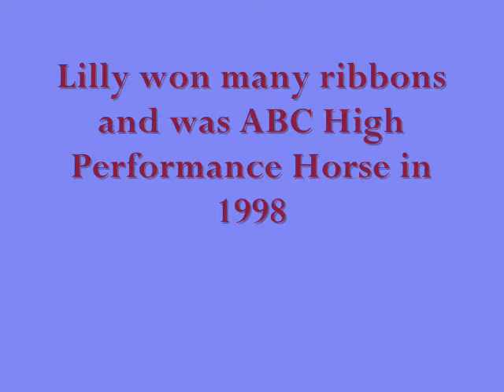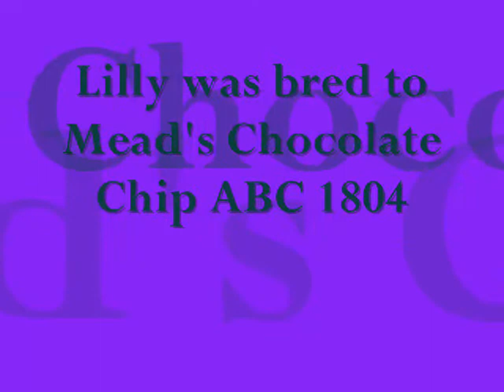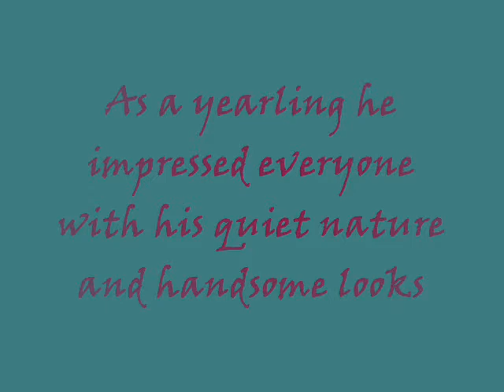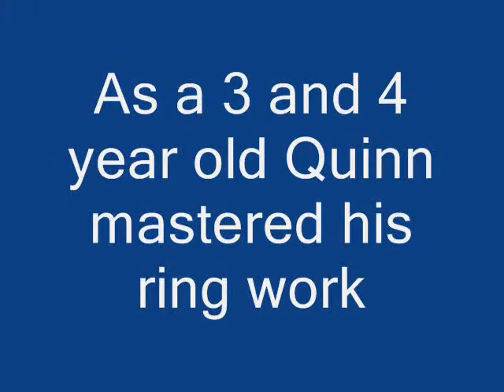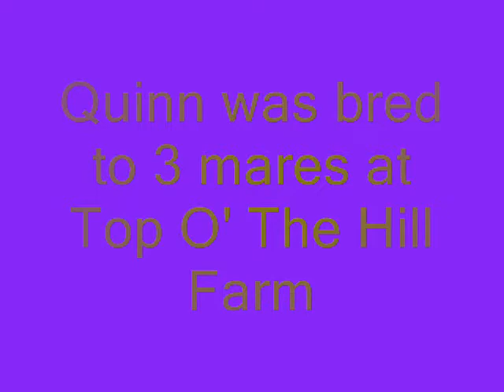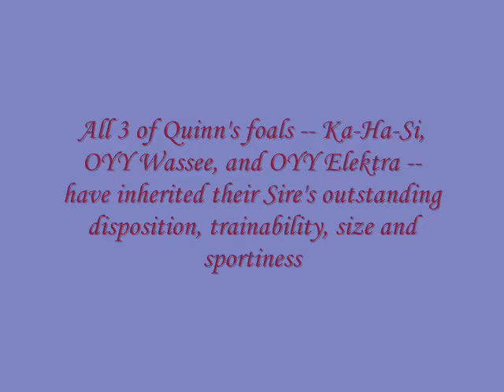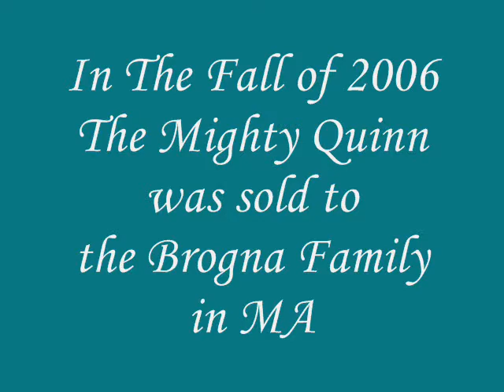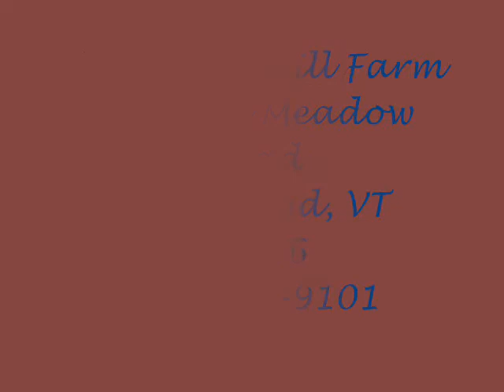The Mighty Quinn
The life of The Mighty Quinn from birth to sale